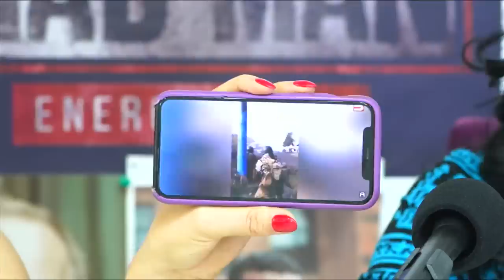Արյուն է հեղվելու. Ադրբեջանը պատրաստվում է հարձակման. Նաիրա Զոհրաբյան